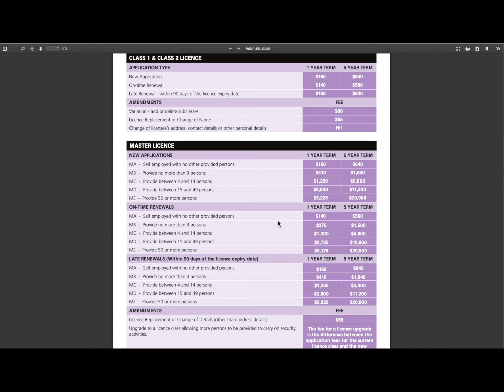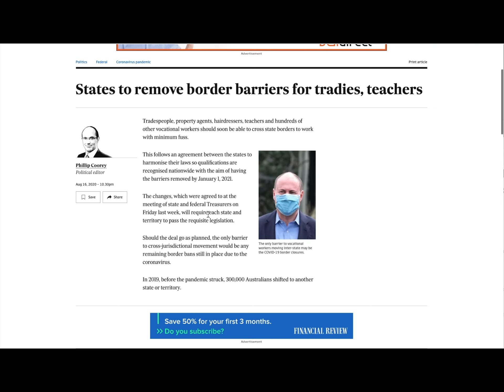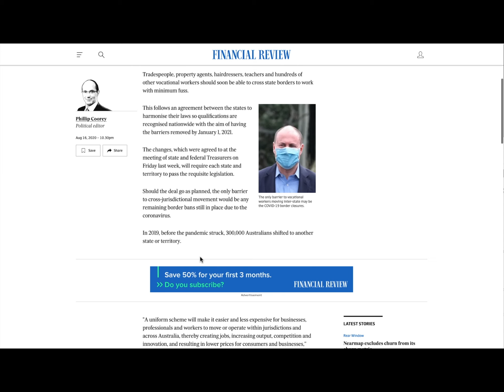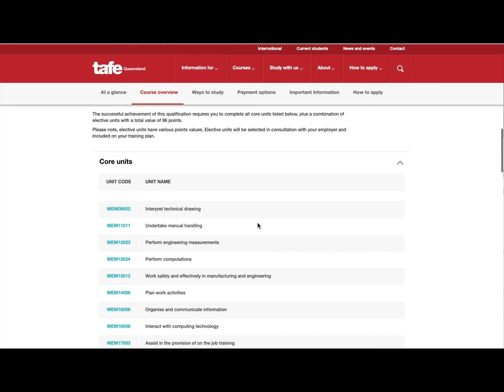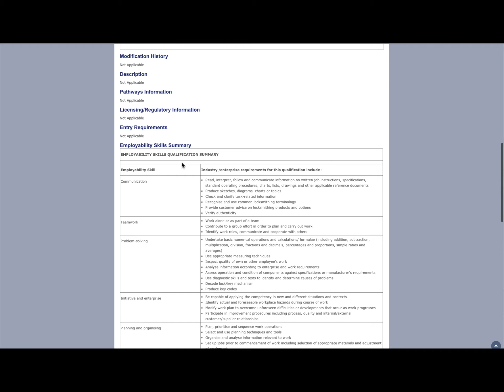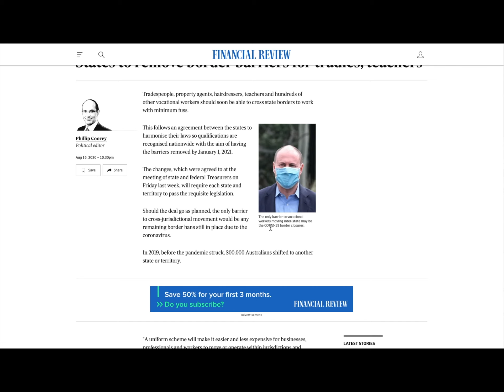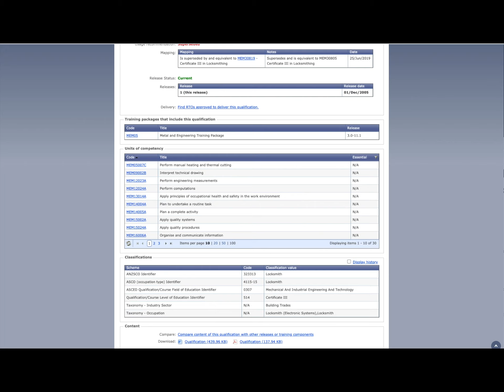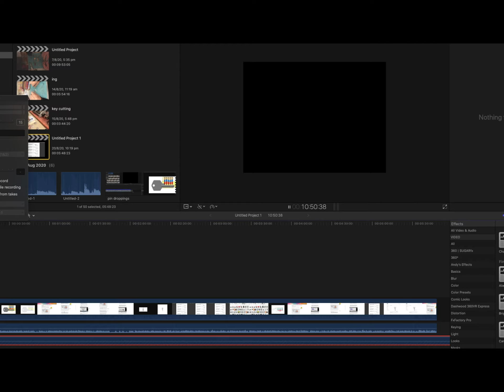Good News Interstate Locksmith Licence In Australia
Yes its good news for all trades and Locksmiths included, now your license will be recognized in different states and you don't have to pay the fees for another license in another state in Australia